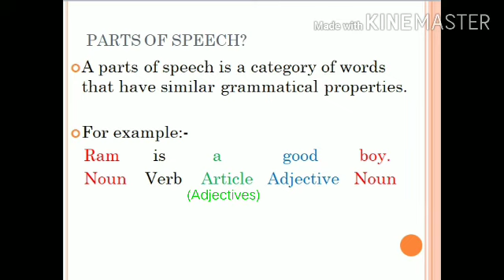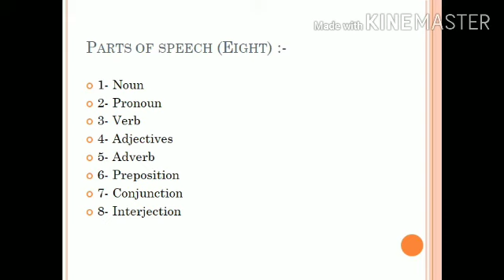Parts of speech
Parts of speech: basic knowledge.